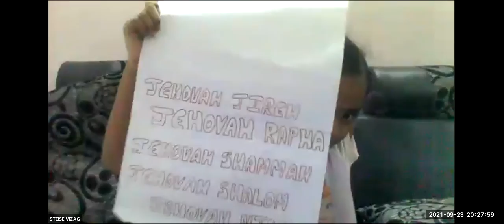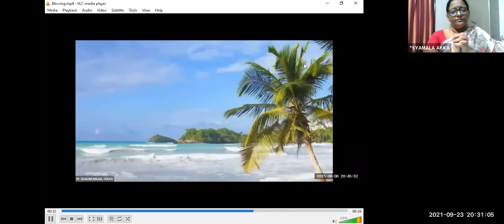LW & KGT CHILDREN CLUB~23nd SEPTEMBER 2021~ DAY# 536 ~ WISDOM OF GOD ~KALPANA